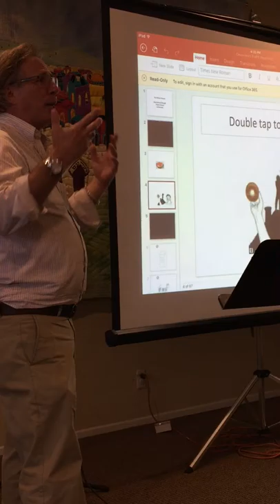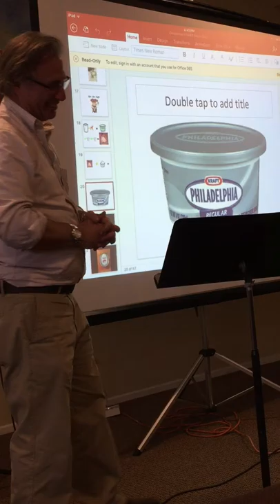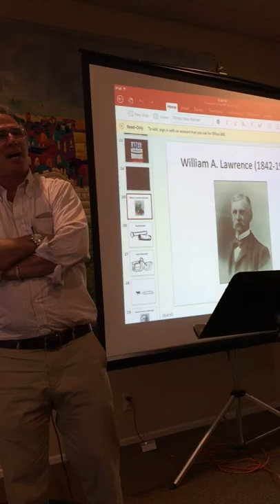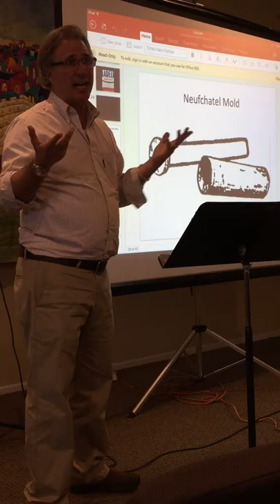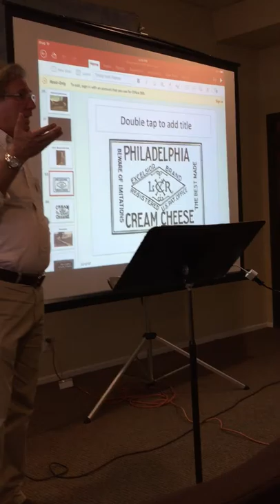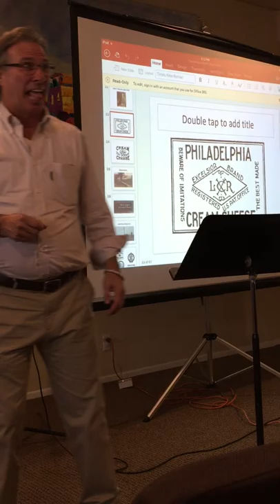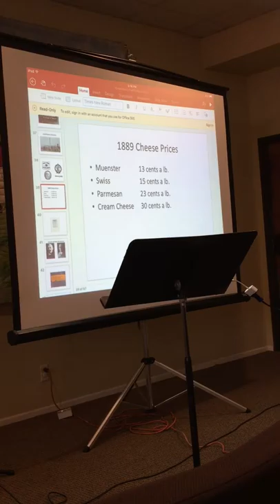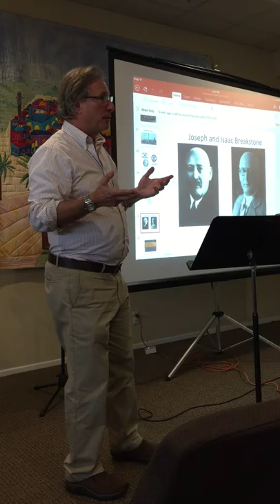Jews and the Great American Cream Cheese Myth: A Little History, A Little Nosh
Rabbi Jeff Marx uncovers the truth of how cream cheese joined lox and bagels to become an emblematic Jewish American food.Recorded 10-25-15.